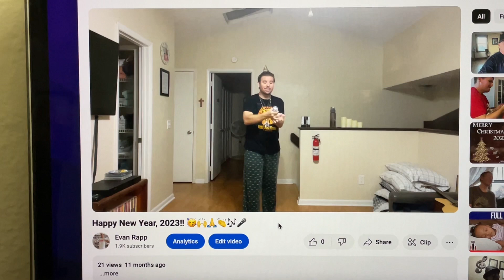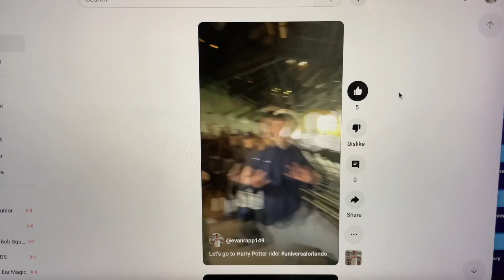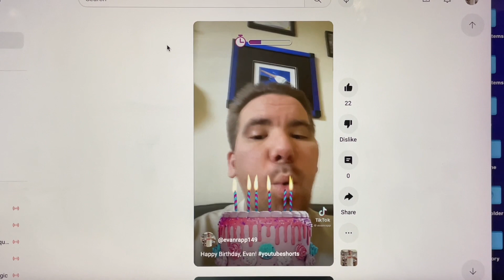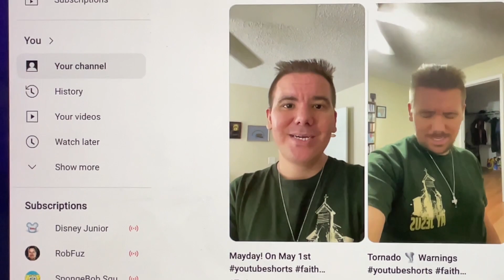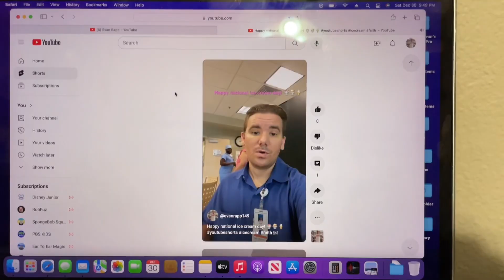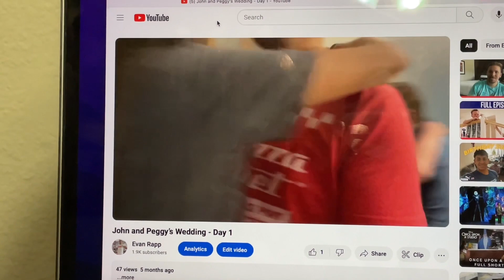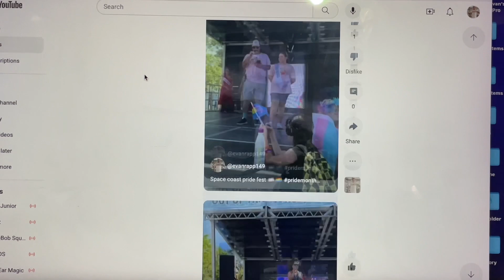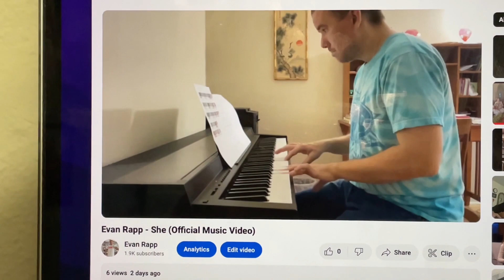2023 Year in Review | Channel Updates/Goals 2024 and More Details ￼